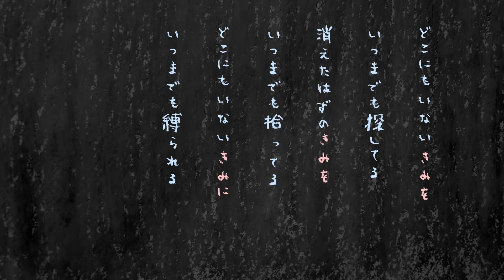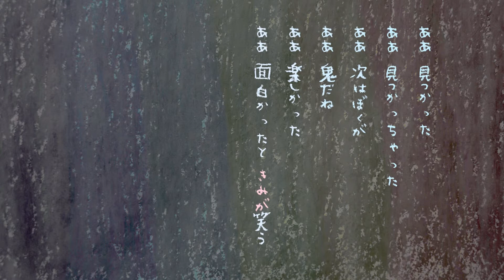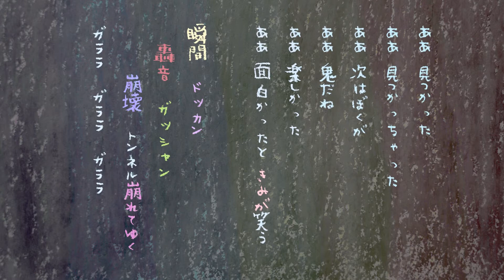【初音ズミ】とんねる大冒険 (Tunnel Daibouken)【FANLOIDカバー】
✦ Song name: とんねる大冒険 (Tunnel Daibouken); Great Tunnel Adventure
✦ Original Vocaloid Singer: Hatsune Miku
✦ Image/Video: Kikuo
✦ Producer(s): Kikuo
✦ VSQ/VSQx/UST: Yoyo
✦ Tuning: Yoyo
✦ Instrumental: Kikuo
✦ Mix and cover: PSiCO
♦ Video thumbnail character art: ?
✦ Voice used: Hatsune Miku_V4x by Crypton Future Media, Inc.
✦ Name of the Fanloid Singer: Zumi Hatsune by Yu Uonuma